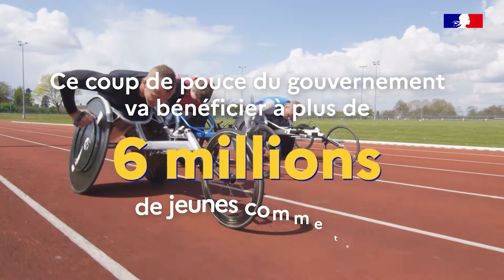Dispositif Pass'Sport 2022-2023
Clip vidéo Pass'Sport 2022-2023